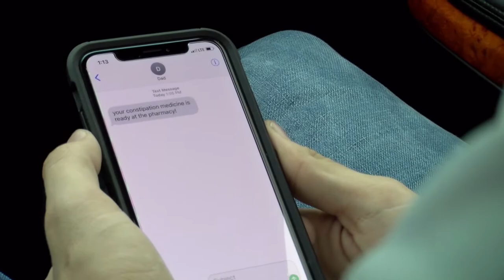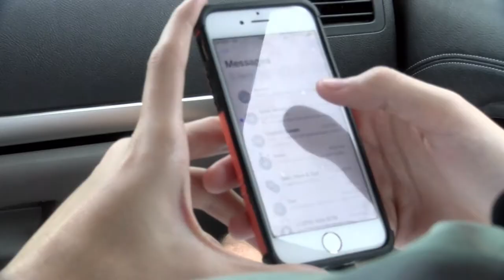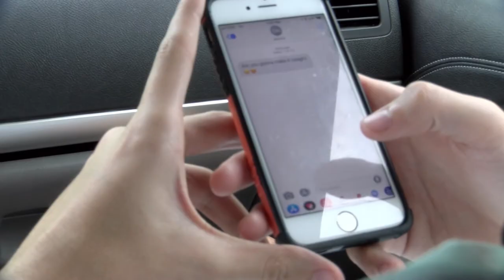Redwater High School Traffic Safety PSA Contest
Redwater High School  from Redwater, Texas, produced a PSA with a Traffic Safety Message for the Texas Department of Transportation.